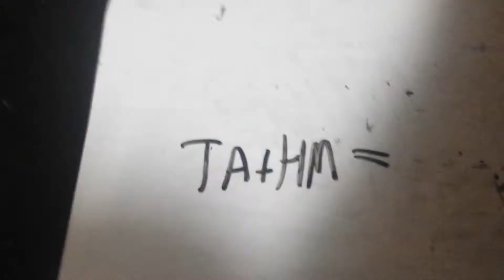Last math Vid